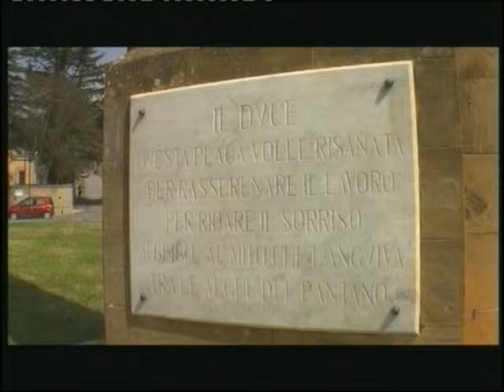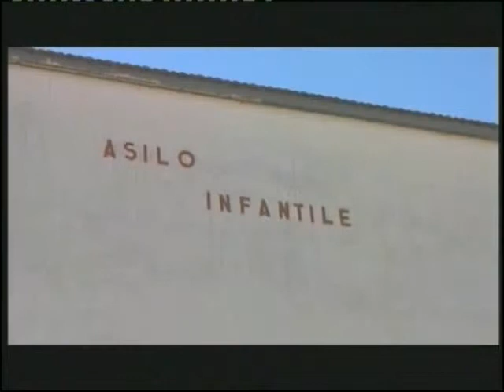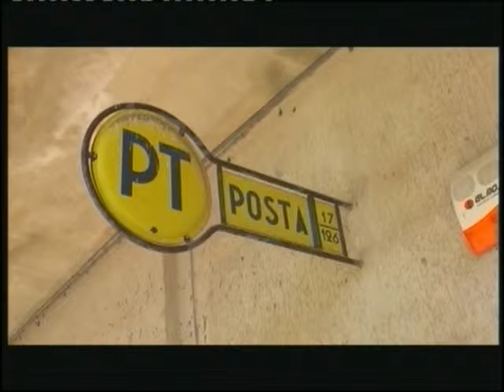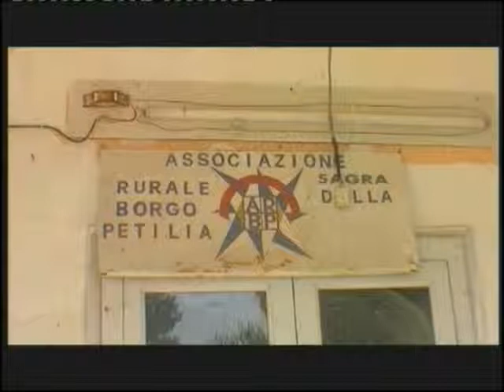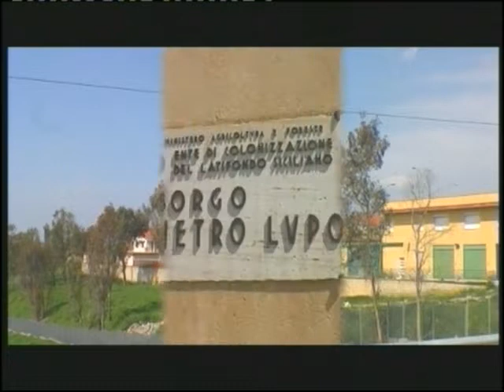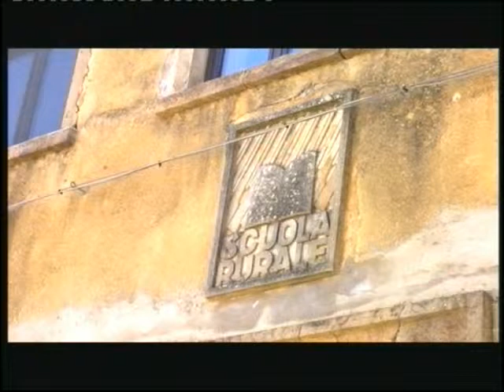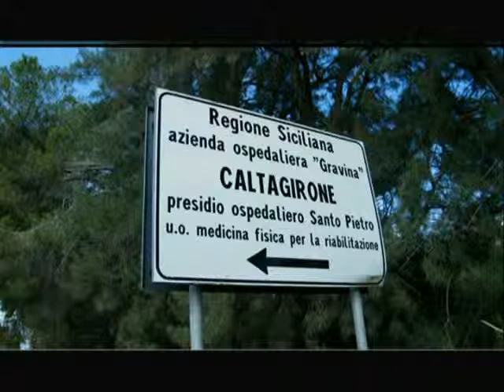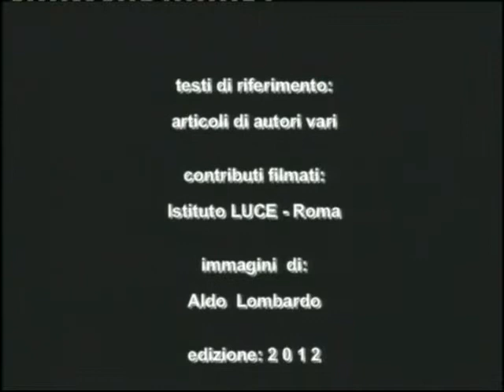i luoghi della memoria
Di Aldo Lombardo e Angela Manca.
Il video è una panoramica sui borghi rurali fascisti della Sicilia orientale.
Edizione 2012